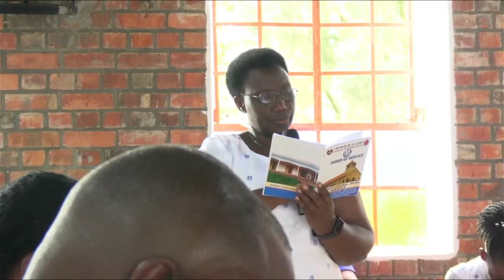Mary's Day Celebrations at St. Paul's Cathedral